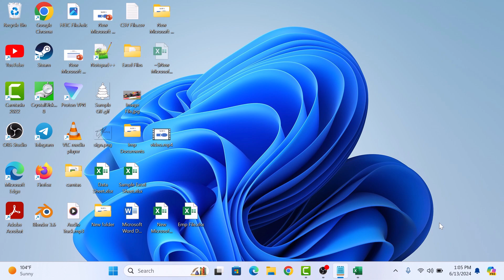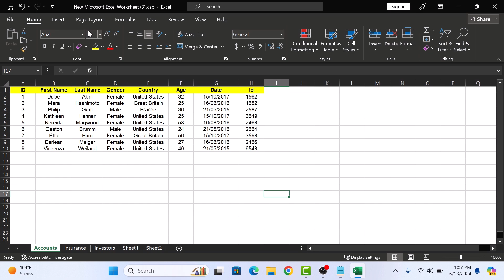How to Enable Dark Mode in Excel | Use Dark Mode in Microsoft Excel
This video guides about how to enable dark mode in excel.

Enabling dark mode in Excel reduces eye strain, enhances visual comfort during extended use, and gives your workspace a modern, stylish appearance.

To learn how to use dark mode in excel, simply follow the step-by-step guide.

Here are the Steps to Put Microsoft Excel in Dark Mode:

1. Open Microsoft Excel on your computer.

2. Click on the "File" tab in the Excel ribbon and then click on "More" and select "Account".

3. Click on the drop-down menu under "Office Theme".

4. Select either "Dark Gray" or "black".

5. To change theme of worksheet areas as well, click on "Page layout" tab and then click on "Background".

6. Select Dark solid color as background.

So that's how to enable dark mode in microsoft excel.

Ask me in the comments section in case you find it difficult to use dark theme in excel.